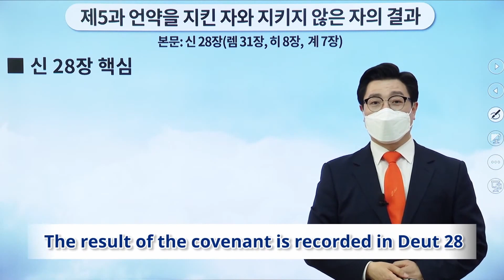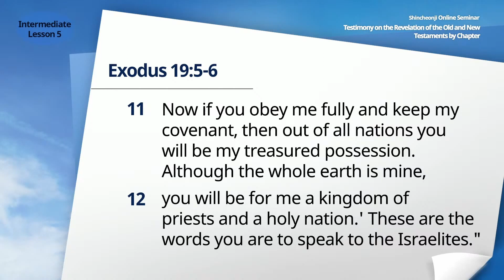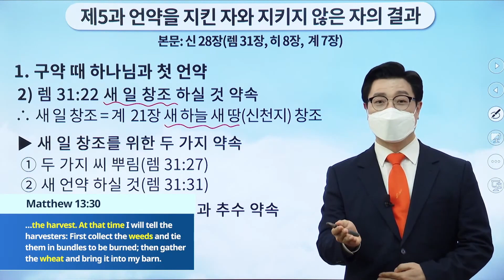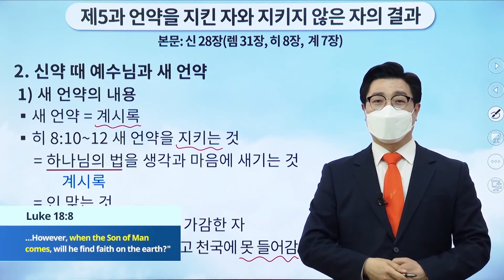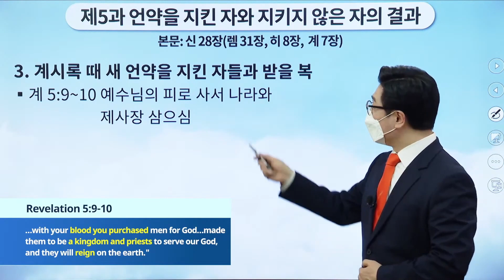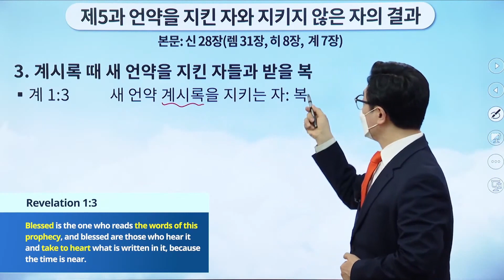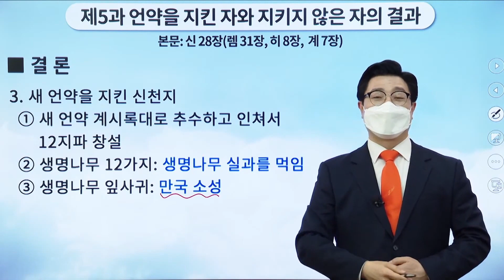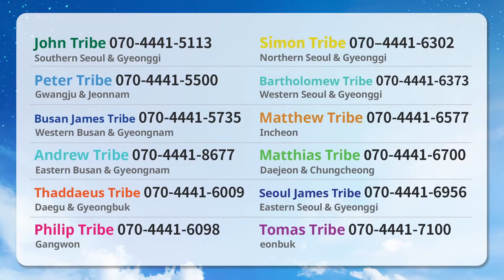[Lesson 5] The Result of Those Who Have Kept the Covenant and Those Who Have Not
✅ Lecture: [Lesson 5] The Result of Those Who Have Kept the Covenant and Those Who Have NotㅣDt 28 (Jer 31, Heb 8, Rv 7)